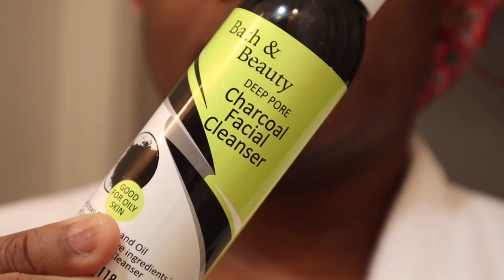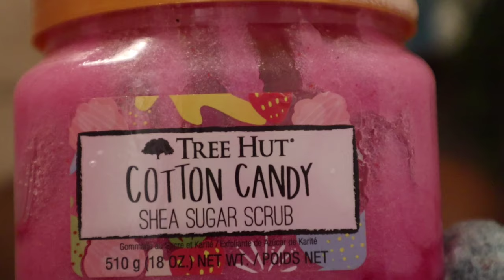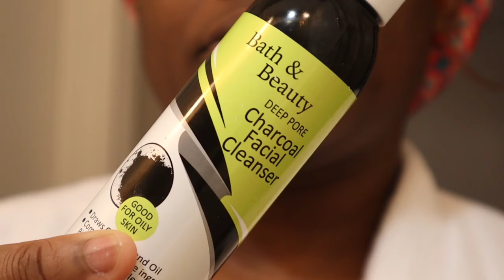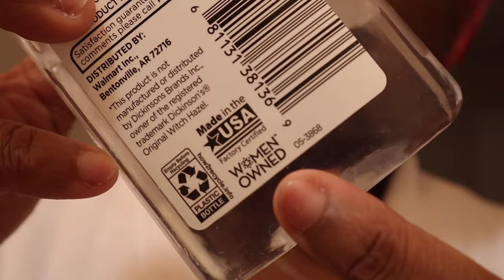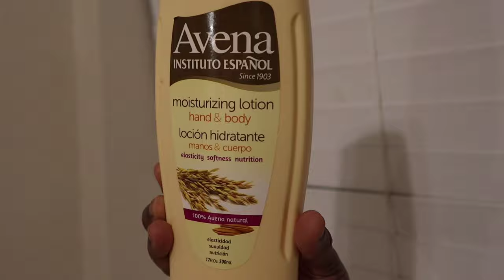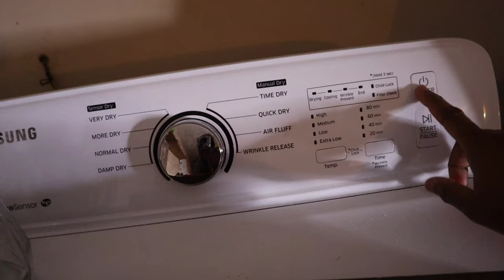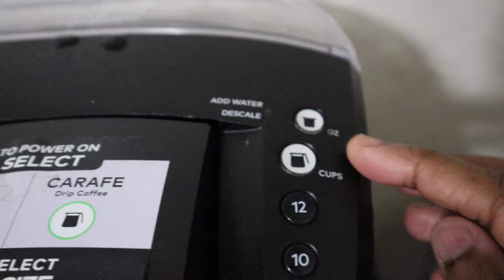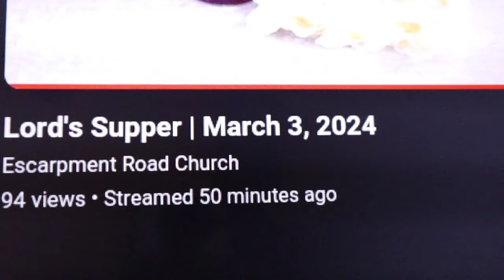WIND DOWN WITH ME: 💁🏾‍♀️ SUNDAY RESET | SELF CARE NIGHT TIME ROUTINE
Hey friends sharing what I eat in a day. Are you on a health Journey? Are you working out? While I have not created a new year resolution I do want to make my health a priority.

LITTLE ABOUT ME:
Nationality -Jamaican🇯🇲/American🇺🇲
Age: 34
Sign: Virgo
Wife👰/Mother🤱